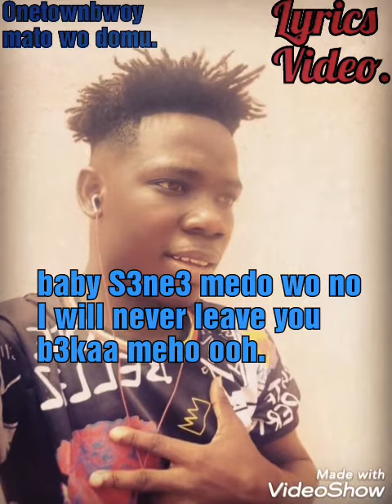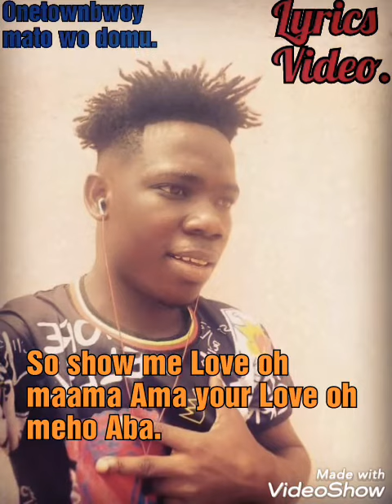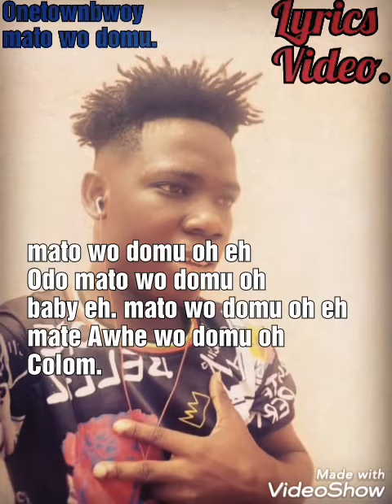Onetownbwoy mato wo domu Lirics video